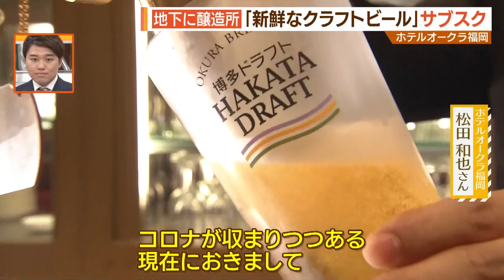専門店も続々！なぜ人気？クラフトビール【シリタカ！】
今注目を集めているクラフトビール。福岡にも、クラフトビールの専門店や醸造所が続々とオープンしています。